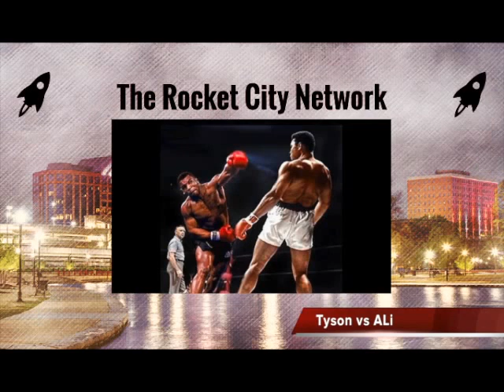EPISODE 07-Tyson vs Ali......Who would win??